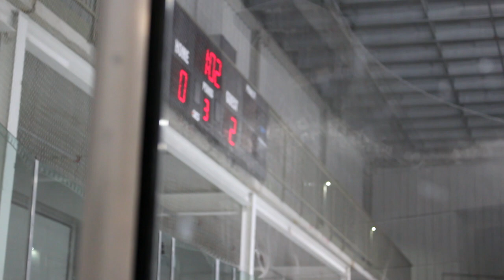SDSS Golden Bears Girls Hockey vs. St. Anne's Eagles - February 23, 2022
SDSS Golden Bears Girls Hockey, filmed on the afternoon of February 23, 2022 at Stratford Rotary Complex.

Filmed and edited by Ewan Ollson and James Hopper.